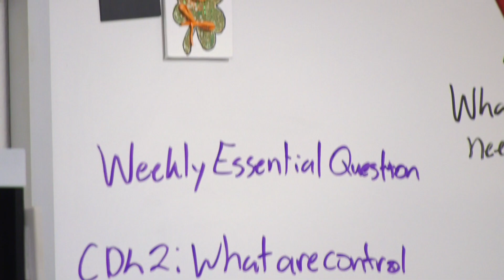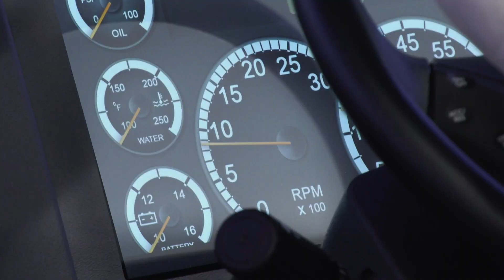In Focus: The CDL Program at Heyward CTC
After serving the students of Eau Claire High School since 2018, Richland One's commercial driver's license (CDL) program has moved to Heyward Career & Technology Center to open the opportunity to all high school students in the district!

The program offers students hands-on driving experience using a state-of-the-art driving simulator, a dump truck/trailer combination with an automatic transmission, and a tractor with a 48-foot flatbed trailer and manual transmission. In addition, students go through coursework detailing terminology, regulations, proper safety procedures, guidelines and more.

Students who complete the program are then prepared to earn their commercial driver's license permit (CLP) and ultimately their CDL. Instructor Augustin Wigfall adds his goal is for every student who leaves and joins a company in the industry to be able to hit the ground running and be an asset.